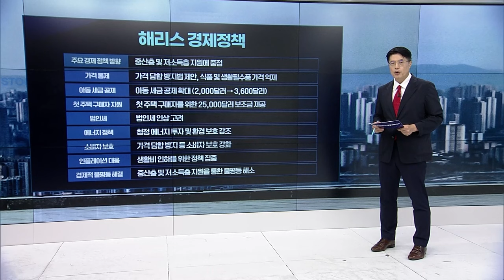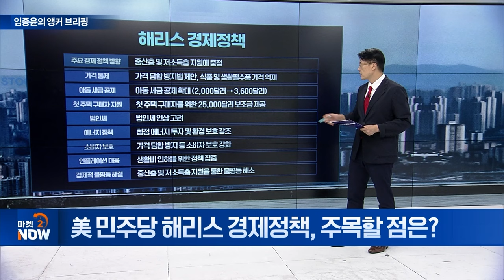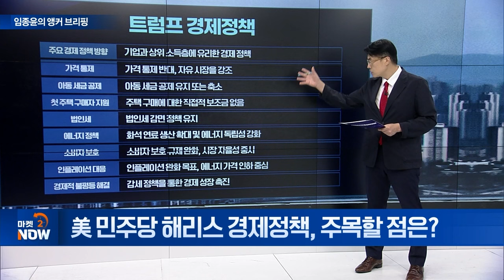美 민주당 해리스 경제정책, 주목할 점은? [임종윤의 앵커 브리핑] | Market Now (20240819)